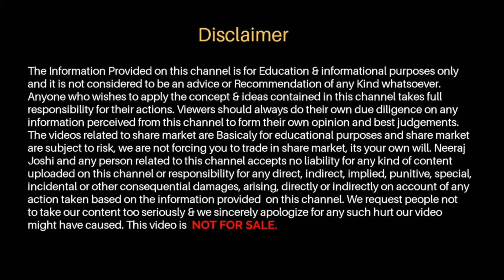कौन है वो मंत्री जो बन रहा है गौतम अडानी का मददगार, कांग्रेस ने किया सवाल ?